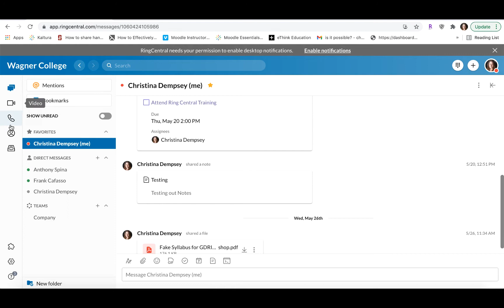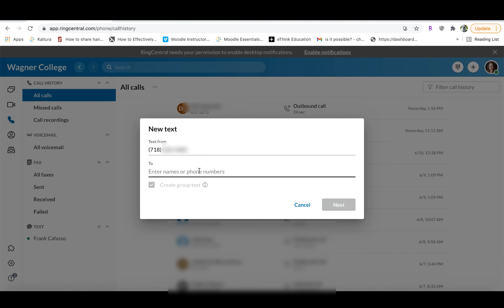Text Messaging Using Ring Central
This video will walk you through how to use the Texting feature in RingCentral.